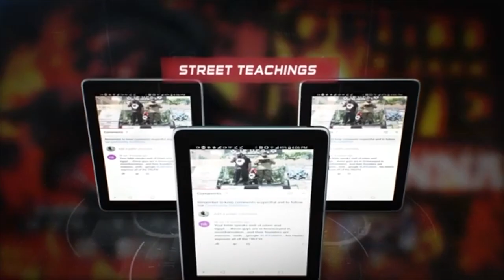If You Disobey GOD, America Is Your HEAVEN...Enjoy It!!! ISUPK